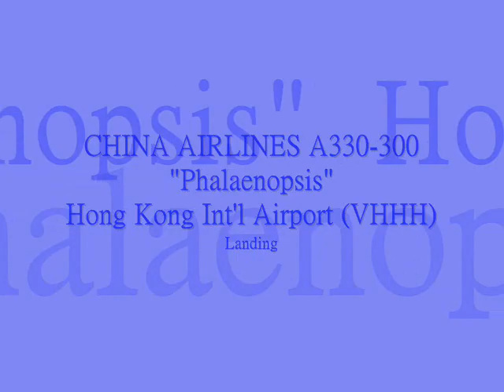CHINA AIRLINES A330-300 "Phalaenopsis" @ Hong Kong Int'l Airport (VHHH)